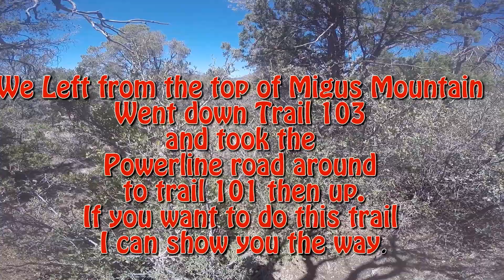Prescott National Forest Trail 101 up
Going up Trail 101 Prescott National Forest.  Very Difficult trail for most riders.  The video does no justice to how steep it is But it is a great example of how good your bike can tractor with the BestDualSportBikes.com clutch weight.